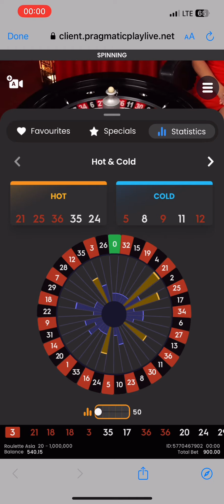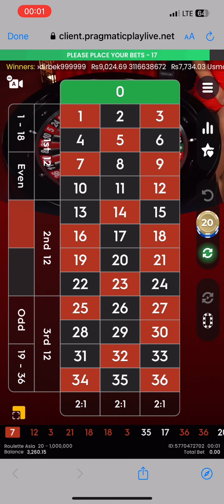රු800 සිට රු4000 දක්වා ඔට්ටු හතරෙන්.දවස ගානේ ලොස්ට් කවර් කරමු.how to play roulette#Roulette Srilanka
ලොස්ට් අය එන්න.හිමීට ලොස් එක කවර් කරමු.කල නොහැක්කක් නොමැත
හැමෝටම ජය 💪❤️‍🔥

මගේ වීඩියෝ පරීක්ෂා කර ඔබට ප්‍රයෝජනවත් යැයි හැඟෙන ඕනෑම දෙයක් රැගෙන යන්න. යමක් පැහැදිලි නැතිනම්, අදහස් දැක්වීමේදී විමසීමට නිදහස් වන්න. ඔබ කිසියම් නිශ්චිත රටා හෝ අංක සොයන්නේ නම්, අදහස් දැක්වීමේ කොටසේ මට දන්වන්න. වීඩියෝ රසවිඳින්න සහ අප සමඟ රැඳී සිටින්න.

PLEASE  NOTE,

Gambling can be addictive. Please play responsibly and seek help if you feel it is becoming a problem. It’s important to prioritize your well-being over any form of gambling.(18+)

සූදුවට ඇබ්බැහි වෙන්න පුළුවන්. කරුණාකර වගකීමෙන් ක්‍රීඩා කර එය ගැටලුවක් වන බව ඔබට හැඟේ නම් සහය පතන්න. ඕනෑම ආකාරයක සූදුවකට වඩා ඔබේ යහපැවැත්මට ප්‍රමුඛත්වය දීම වැදගත් වේ.(18+)